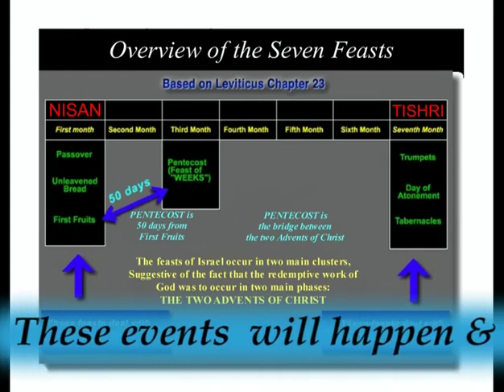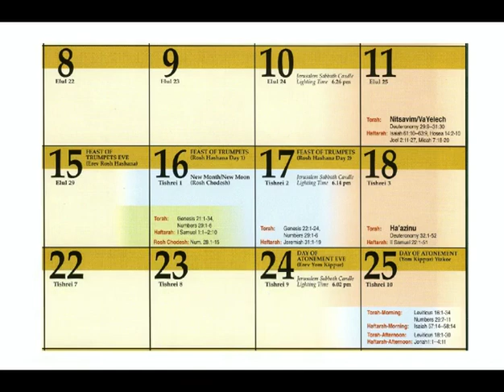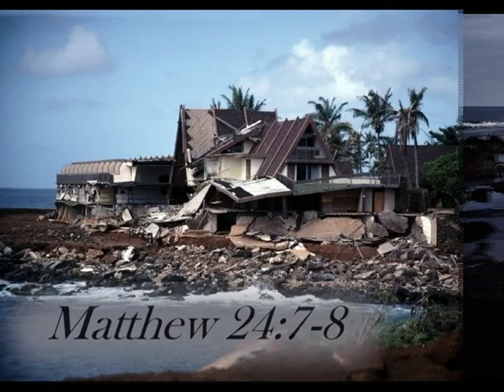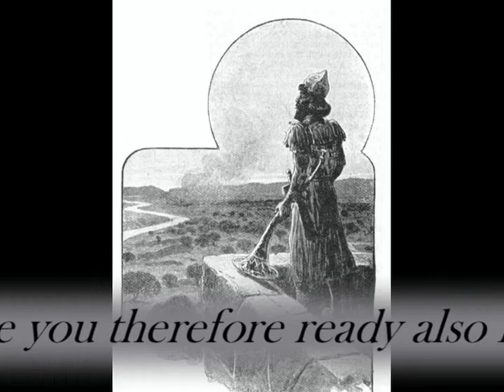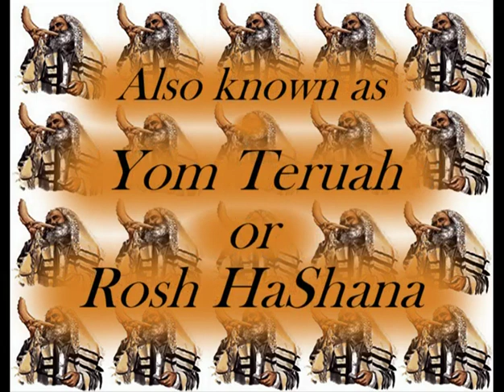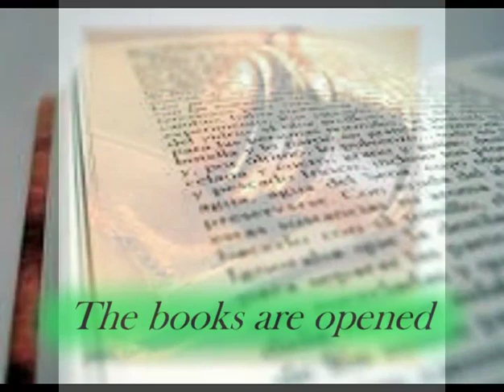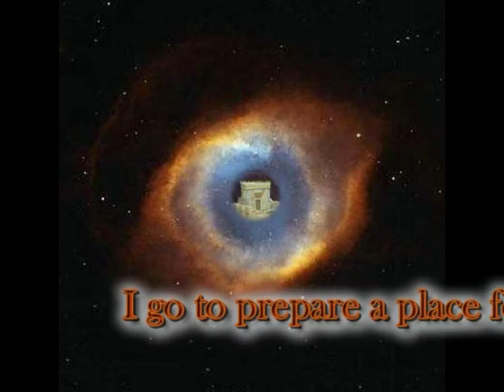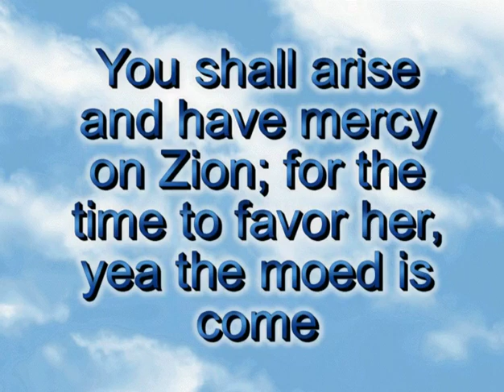Feast of the Lord -Yom Teruah Feast of Trumpets - Part 2 of 4 Mark Blitz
Yom Teruah -  Part 2 of 4  Mark Blitz